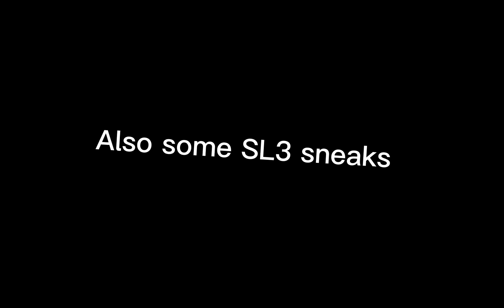RELL GAMES SNEAK PEAKS